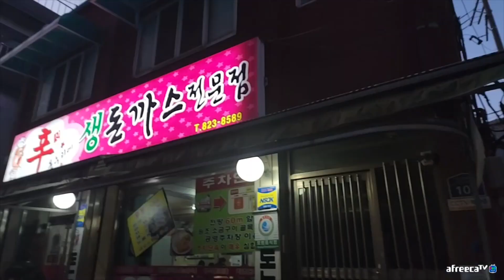먹다가 진짜 디질뻔했습니다... 먹방!!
[BJ마빡]

* 2022.02 영상 입니다.